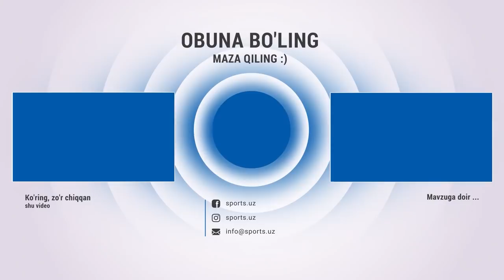Жисмоний тайёргарлик, витаминизация, психолог ёрдами ва ачинарли аҳволдаги спорт тиббиёти хақида